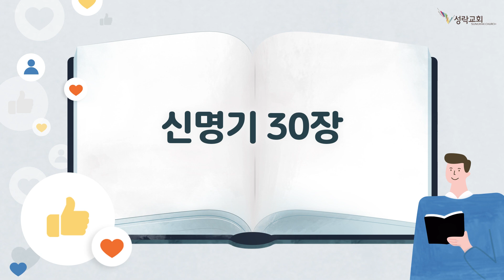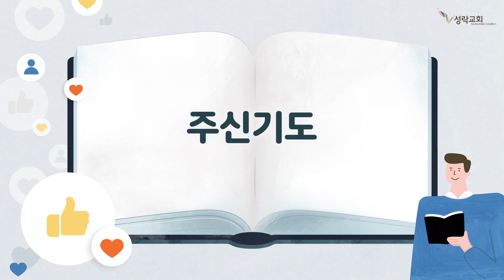온성경 - 신명기 27장~여호수아 8장 | 22. 2. 14 성락교회 Sungrak Church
*우리 교회는 코로나에 대응하는 정부 지침에 따라 온라인 서비스를 실시합니다. 성도 여러분들의 많은 관심과 참여 부탁드립니다.